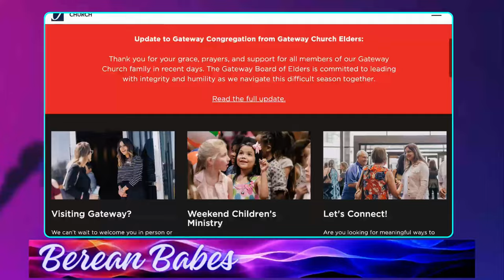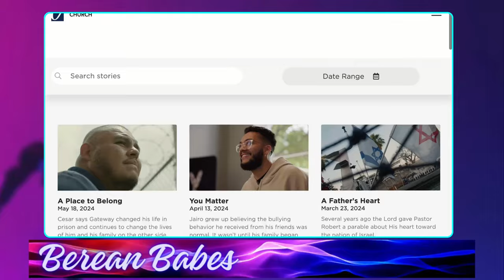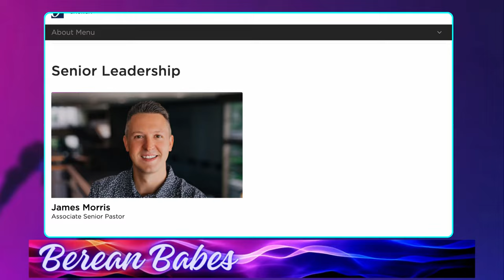Robert Morris Receives Support From A Female Pastor After His Scandal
Robert Morris Receives Support From A Female Pastor After His Scandal Lady Elect False teacher Patricia Owens is now defending Robert Morris by claiming that God forgave him Patricia Owens also said that he doesnt know Robert but she went on to say that was 40 years ago and we all sin.

Robert Morris Accidentally Reveals His Victim At Gateway Church!
Exclusive: Shocking Revelations From Robert Morris And Gateway Church Elders' Emails!
Robert Morris And GateWay Church Elders Emails Reveal Key Details that was not known before untill now
Robert Morris Scandal | Massive Fallout and Fake Repentance
The Robert Morris scandal has set his church and others associated with him into clean up mode. His deceit and wicked actions have finally caught up with him.
Robert Morris Shockingly Resigns From Gateway Church Amidst Sex Scandal!
Robert Morris Resigned From GateWay Church Due To Sex Scandal! The Mega Church Pastor who saved as Donald Trump spiritual advice has been implicated in a  huge miscoduct that has his church forced him to resign. Robert Morris is an influential American pastor based in Dallas Texas.

In 2009, Morris and Gateway Church worked with Jay Hayford to start a branch of the King's University in Southlake, with the Southlake branch ultimately becoming its main campus in 2014.[3]
Prior to the allegations against him, Morris had announced he intended to step down as senior pastor of Gateway Church and transition his son into the leadership role by Spring 2025.[3]